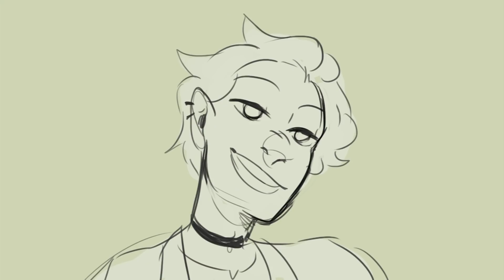Bad Little Boy [OC Animatic]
/gasp/ Two videos in one day? Who are you and what have you done with Celia?!

I've been working on this on and off since the beginning of the year (read: ive worked on it for maybe thirty minutes at a time once a week) and I'm really trying to be better about uploading stuff! I know, weird.

The characters are Null, a faerie, and Odessa, a human with a lot of magical potential! They're from my ever-expanding Witch's House universe, and jesus I love them so much. I do a lot with them, lmao.

song: Bad Little Boy [Cover by Ashe and Anna]
I hope yall go and listen to it and check out those channels, they do awesome covers (not that I'm biased or anything...)

this video was made for fun, not for profit, blah blah you get the ghist.